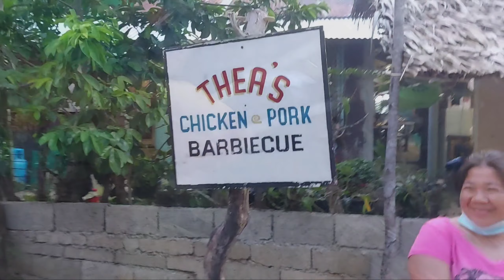THEA's Chicken Inasal || Brgy Palje, Romblon, Romblon